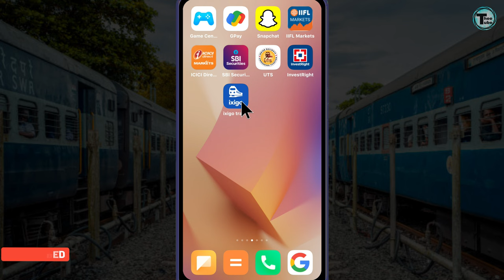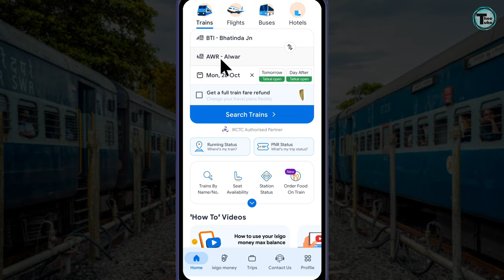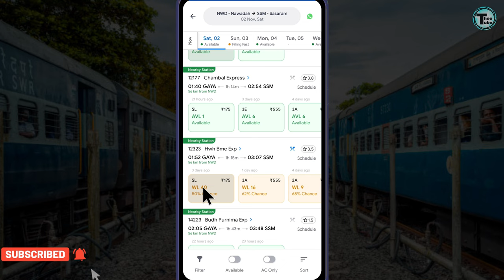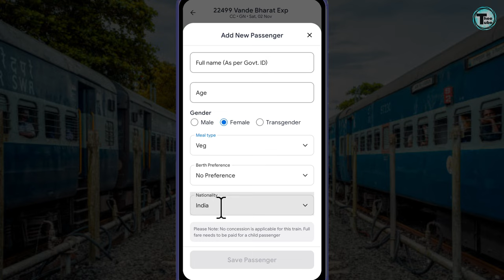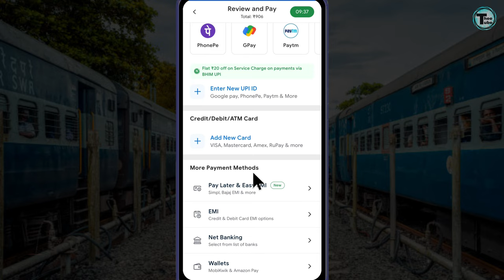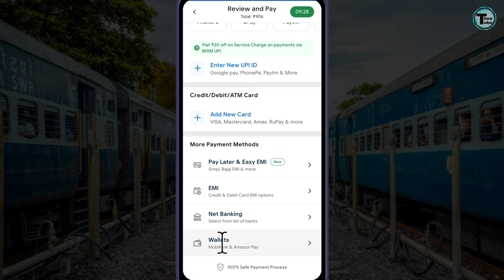ixigo train ticket booking kaise kare | How to book train ticket | Book train tickets in ixigo app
Hello Friends!!
ixigo train ticket booking kaise kare | How to book train ticket | ixigo train ticket booking

how to book train ticket in ixigo app
ixigo train ticket booking kaise kare
ixigo app se train ticket kaise book kare
ixigo app se train ka ticket kaise book karen
ixigo app se rail ticket kaise book kare
ixigo app se ticket kaise book kare
train ticket kaise book karen
online train ticket